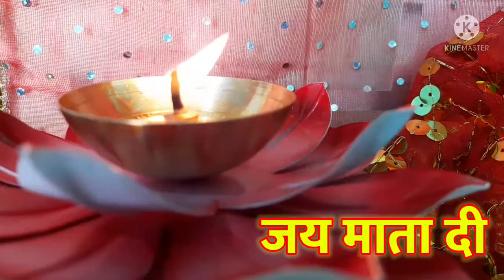CELEBRATING MAHA ASTAMI WITH FAMILY(2021) ,Shikhanest\ HomeTips\Happyhome\KitchenTips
Hello friends! We are going to celebrate maha astami with family and I am sharing this with you, hope you like it .

You can also comment ur questions/Queries in comment box, we must reply as soon as possible.